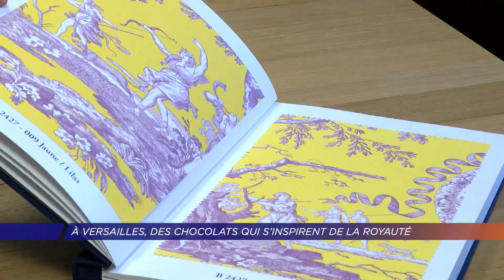Yvelines | A Versailles, des chocolats qui s’inspirent de la royauté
l y en aura forcément sur vos tables pendant les fêtes. Le chocolat est un indispensable des plaisirs de Noel. A Versailles, Maison Bonange conquit les estomacs des Yvelinois en quête de chocolats surprenants et de qualité.